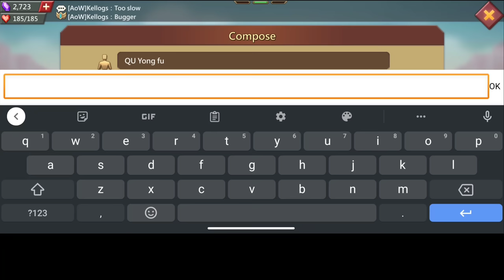A WORTHY OPPONENT! - AoW VS $BP - 11K & MYTHIC CHAMPS CLASH - Lords Mobile